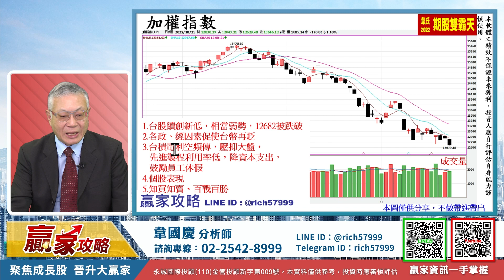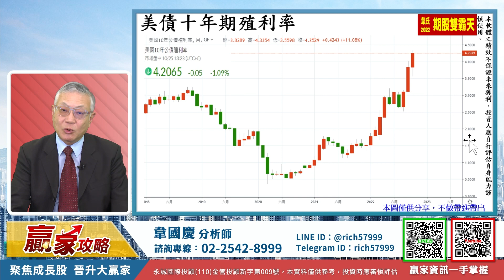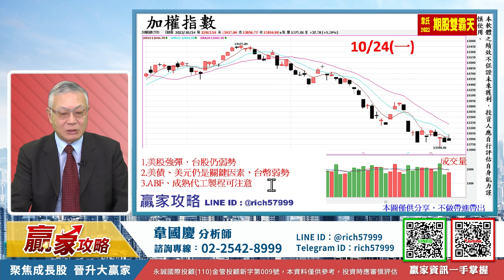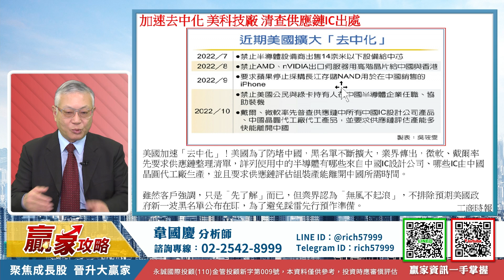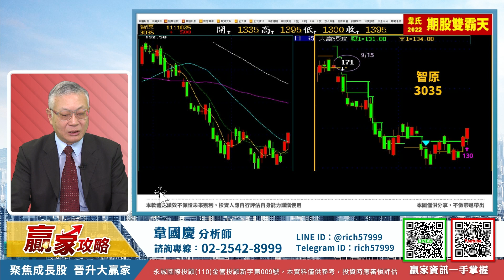台股再創新低「大富線」掌握一切｜贏家攻略 韋國慶分析師｜2022.10.25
📌或撥打電話由專人服務：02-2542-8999